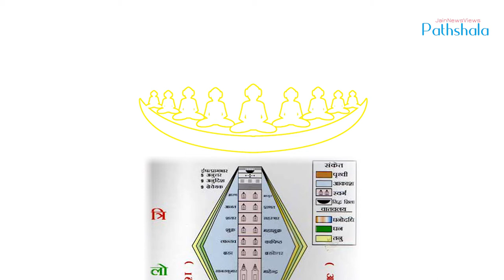Namo Siddhanam - Namaskar Mantra - JainPathshala - JainNewsViews - JNVOriginals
The second padd of Namaskar Mantra is Namo Siddhanam. In this padd, we bow down to all Siddh Bhagwants. Siddh Bhagwants are those who have shed all 8 karmas.

To Join Jain News Views -
Send your Name, Panth (For Tithi reminders) and City on whatsapp to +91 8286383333